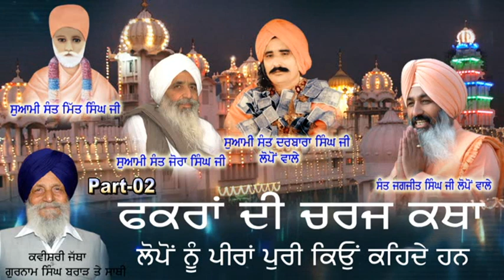ਫ਼ਕਰਾਂ ਦੀ ਚਰਜ ਕਥਾ ਭਾਗ 2 ਕਵੀਸਰੀ ਗਿਆਨੀ ਗੁਰਨਾਮ ਸਿੰਘ ਬਰਾੜ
ਇਹ ਇਤਿਹਾਸ ਕਵੀਸਰੀ ਦੇ ਬਾਬਾ ਬੋਹੜ ਗਿਆਨੀ ਗੁਰਨਾਮ ਸਿੰਘ ਬਰਾੜ ਹੁਰਾ ਦੀ ਕਲਮ ਦੁਆਰਾ ਲਿਖਿਆ ਤੇ ਗਾਇਆ ਗਿਆ ਆ
ਪੁਰਾਣੇ ਬਜੁਰਗਾ ਤੋਂ ਵੀ ਸੁਣਦੇ ਰਹੇ ਆ ਕਿਮੇਂ ਲੋਪੋਂ ਨੂੰ ਪੀਰਾਂ ਪੁਰੀ
ਹੋਣ ਦਾ ਮਾਣ ਹਾਸਲ ਹੋਇਆ ਇਸ ਪਿੰਡ ਲੋਪੋਂ ਦੇ ਵਿਚ ਅਨੇਕਾਂ ਸੰਤ ਮਹਾਪੁਰਸ ਹੋਏ ਨੇ ਇਹ ਪਿੰਡ ਕਿਸੇ ਟਾਇਮ ਅਲੋਪ ਹੋਇਆ ਪਿੰਡ
ਸੀ ਇਥੇ ਸੰਤ ਮਿੱਤ ਸਿੰਘ ਜੀ ਹੋਏ ਨੇ ਇਹਨਾਂ ਤੋਂ ਪਹਿਲਾਂ ਵੀ ਬਹੁਤ ਸੰਤ ਮਹਾਪੁਰਖ ਹੋਏ ਨੇ ਸੁਆਮੀ ਸੰਤ ਮਿੱਤ ਸਿੰਘ ਜੀ ਨੇ ਕਿਮੇਂ ਉਹ ਰੱਬ ਦੇ ਰੰਗਾਂ ਵਿਚ ਰਹਿਣ ਵਾਲੇ ਅਲਮਸਤ ਫਕੀਰ ਸੀ ਲੋਪੋਂ ਪਿੰਡ ਵਿਚ ਅਨਾਜ
ਬਹੁਤ ਘੱਟ ਹੁੰਦਾਂ ਸੀ ਤਾਂ ਇਹ ਅਲਮਸਤ ਫਕੀਰ ਦਾਣਿਆ ਦਾ ਸਿਟਾ
ਦਿਦੇ ਹੋਏ ਕਹਿਦੇ ਸੀ ਇਹ ਲੋਪੋਂ ਪੁਰੀਏ ਤੈਨੂੰ ਅੰਨ ਦਾਤੀ ਬਣਾ ਦਿਤਾ
ਤਾਂ ਇਸ ਨਗਰ ਵਿਚ ਉਸ ਟਾਇਮ ਲੰਗਰਾਂ ਦੇ ਖੁਲੇਂ  ਲੰਗਰ ਲਾ ਦਿਤੇ ਜੋ
ਅੱਜ ਵੀ ਨਿਰਵਿਗਨ ਚੱਲ ਰਹੇ ਹਨ ਜੋ ਲੋੜਵੰਦ ਅੱਜ ਛੱਕ ਰਹੇ ਹਨ
ਉਸ ਤੋ ਬਾਦ ਸੁਆਮੀ ਸੰਤ ਦਰਬਾਰਾ ਸਿੰਘ ਜੀ ਇਸ ਅਸਥਾਨ ਤੇ ਆਏ
ਤੇ ਸੁਆਮੀ ਦਰਬਾਰਾ ਸਿੰਘ ਜੀ ਲੋਪੋਂ ਦੇ ਨਾਮ ਨਾਲ ਜਾਣੇ ਗਏ ਜਿਨਾਂ
ਨੇ ਅਨੇਕਾਂ ਗੁਰੂ ਘਰਾਂ ਦੀਆਂ ਸੇਵਾਵਾਂ ਕਰਵਾਈਆਂ ਛੜਕਾ ਦੇ ਪਿੰਡਾ
ਵਿਚ ਜਾਲ ਵਿਛਾਏ ਅੱਜ ਇਹ ਸੰਸਥਾਵਾਂ ਸੇਵਾ ਕਰ ਰਹੀਆਂ ਹਨ ।
ਗਿਆਨੀ ਗੁਰਨਾਮ ਸਿੰਘ ਬਰਾੜ ਦੁਆਰਾ ਰਚਿਤ ਇਹ ਕਵੀਸਰੀ
ਤੁਹਾਡੇ ਸਨਮੁੱਖ ਕਰ ਰਹੇਂ ਹਾਂ ਧੰਨਵਾਦ ਸਹਿਤ ਤੁਹਾਡਾ ਸਾਜਨ ਲੋਪੋਂ